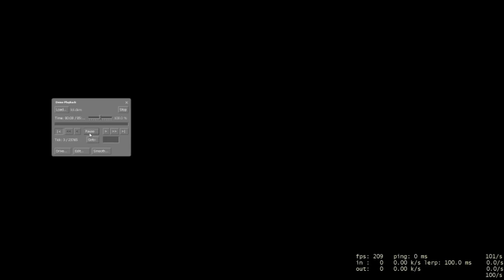Voldemort on Minigames - BBG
fun night

join us: bb-g.net.au

songs:

The Funkoars - Larry Emdur
Best of classical Music (lol)